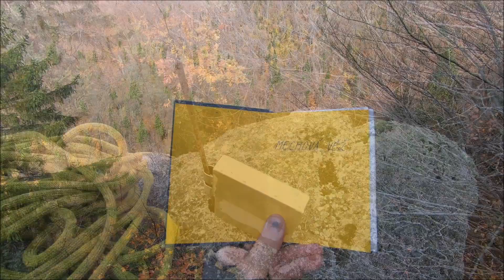JIZERSKÉ HORY Plotnová a Mechová fullHD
Neobvyklý den - neobvykle teplý vzduch proudil říjnovými Jizerkami a my se, letos neobvykle, vydali spolu s Lubošem do skal. Zvolili jsme skály nad korytem Hájeného potoka - Plotnovou a Mechovou věž. Zároveň jsme prvně přibrali do hor nového parťáka...více na KAGOT.CZ